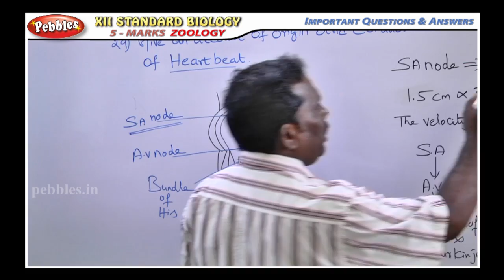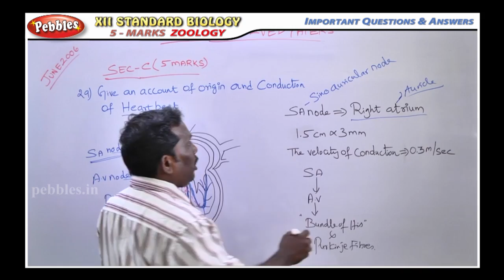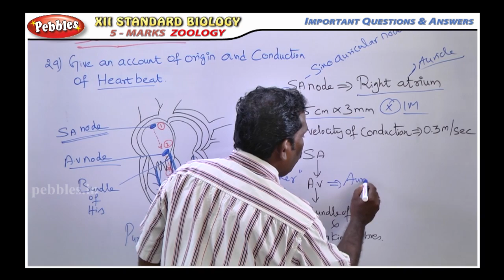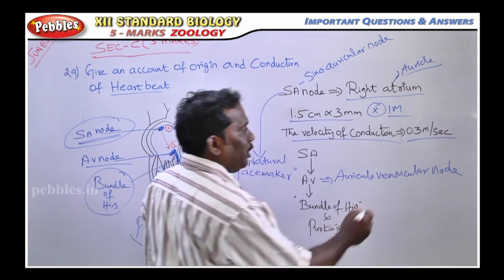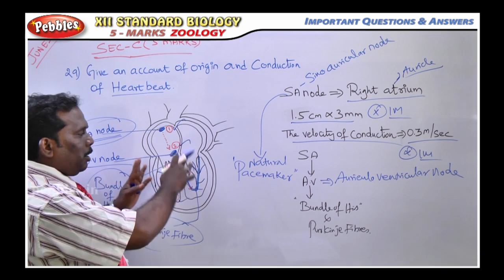TN 12 Std Biology - Zoology | 5marks